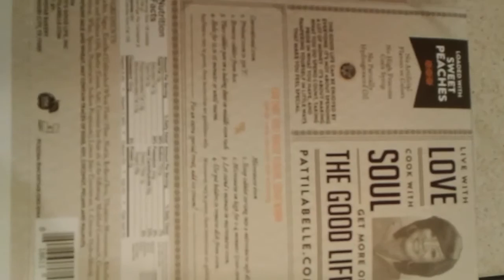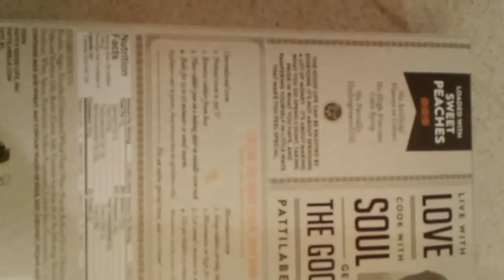Miss Patti Labelle Peach Cobbler Review!!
Next will be Patti's Berry Cobbler, & Apple pie, Also check out my daughter's YouTube; lele allotey and JaylaDavis